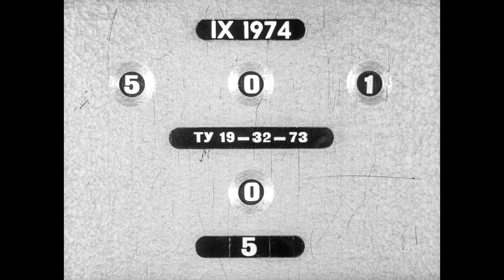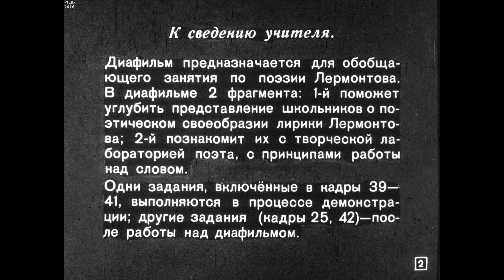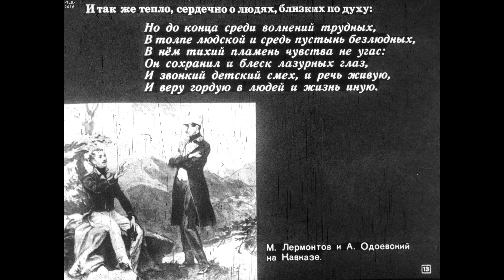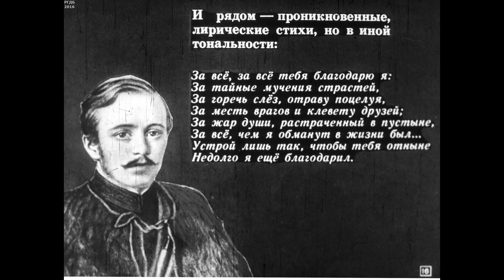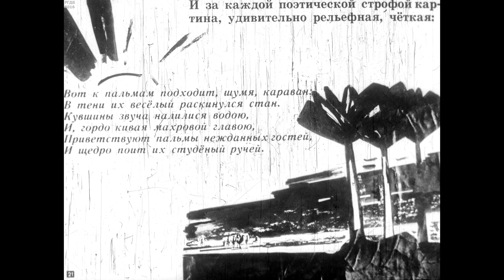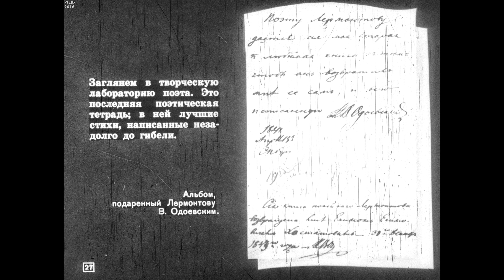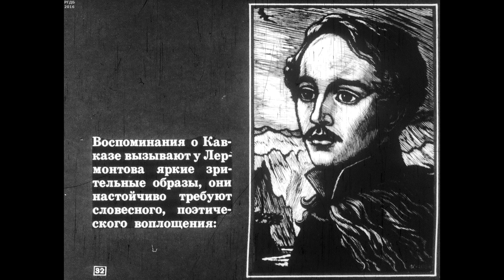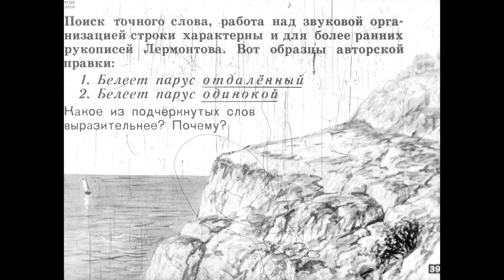Диафильм Лирика Лермонтова /по литературе для 8 класса/